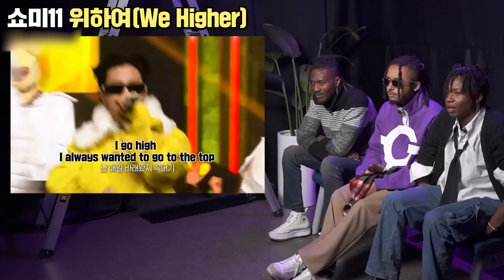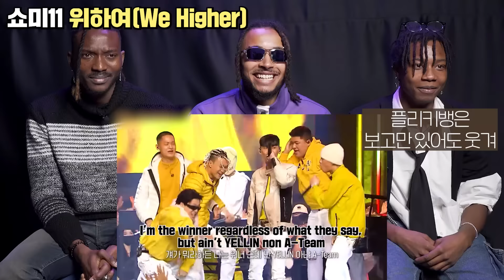쇼미11 음원 미션 레전드 무대들을 처음 본 외국인들 ㄷㄷ(위하여(We higher), We)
A-YO! IT`S 모든반응! MAN!

친구들 오늘은 쇼미더머니11 음원미션 WE, 위하여(WE HIGHER)를 들어 봤습니다:)

여러분들은 어떻게 생각하세요?

솔직한 감상평과 보고 싶은 리액션 or 가수가 있다면 댓글 남겨주세요!

감사합니다.